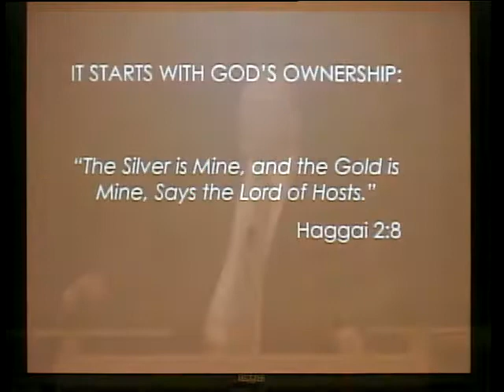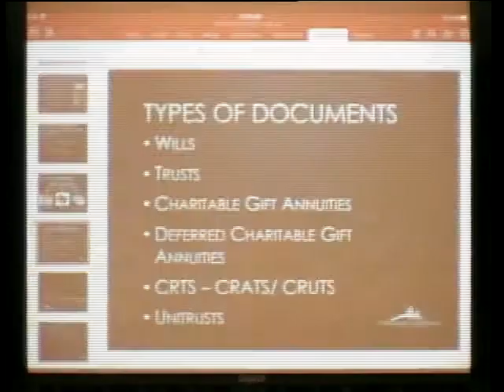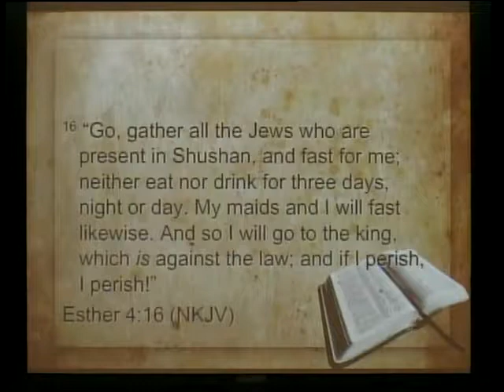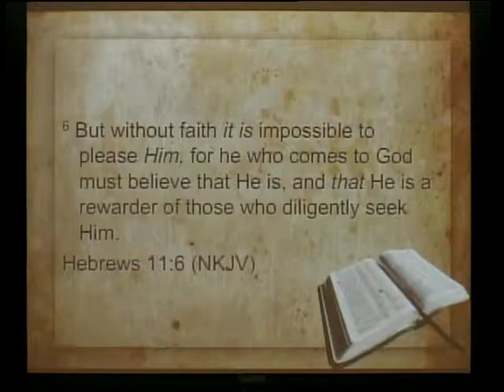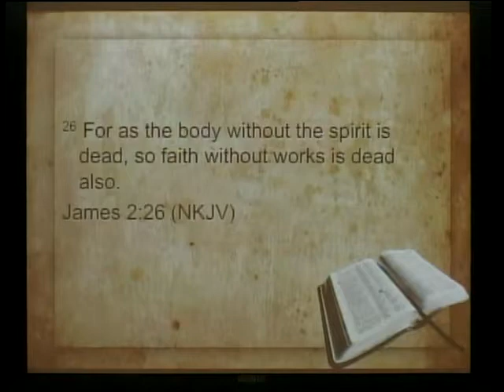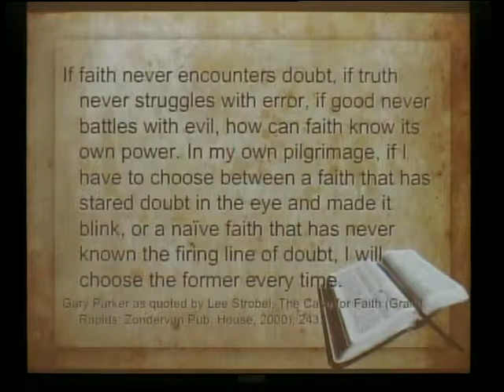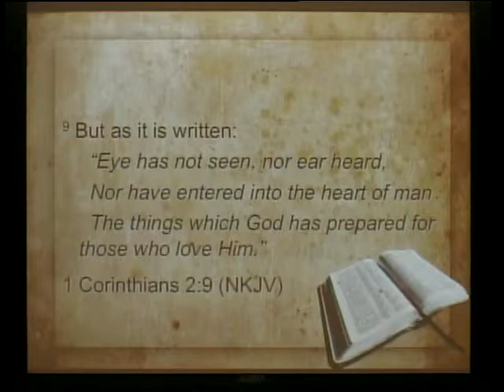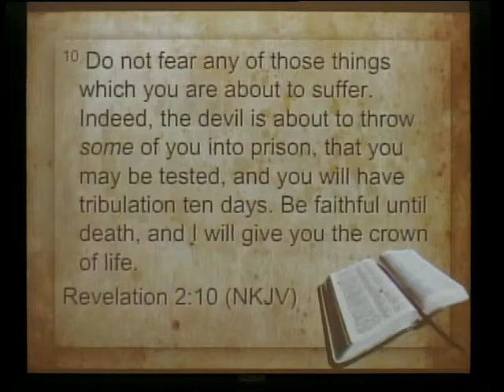Esther What No God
Williamsport Seventh-day Adventist Church